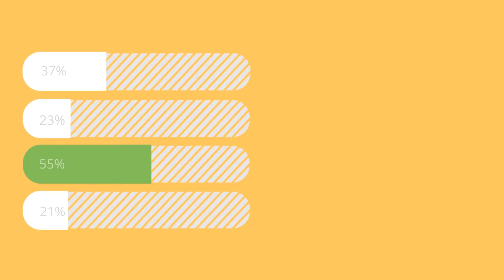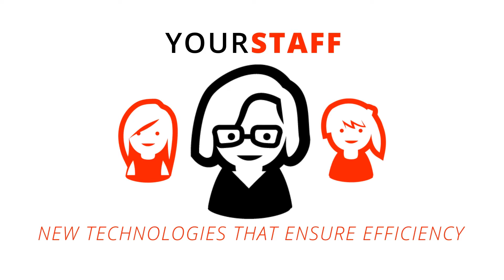OnServe.ca | Co-Managed IT Services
To learn more about OnServe and our Co-Managed IT Services in Kingston,

Kingston (Head Office)
700 Progress Ave.
Kingston, Ontario
K7M 4W9